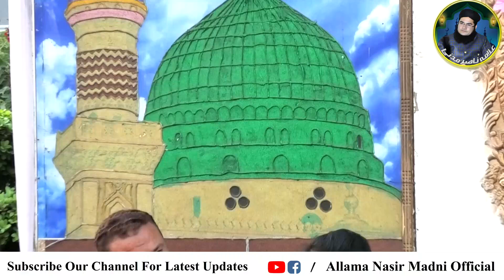Sheikhupura | Shaheen Villas First Mehfil Naat۔Allama Nasir Madni Sahb Beautiful Bayan